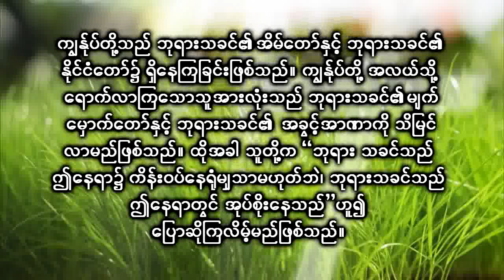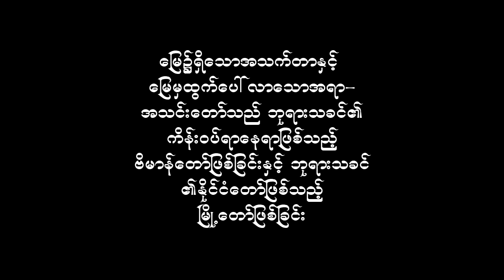Week 6 Day 5 video